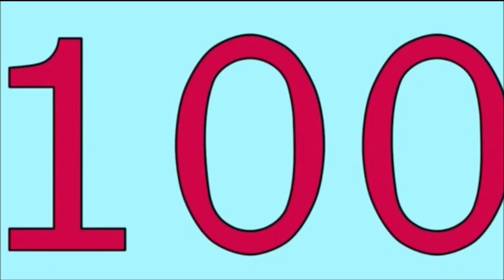Exotic Number Creatures Ukraine Number